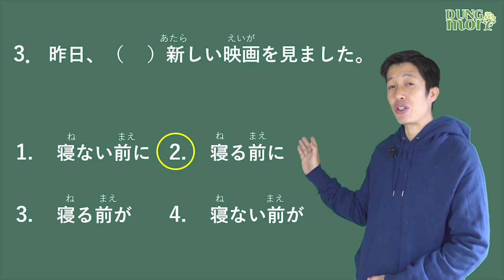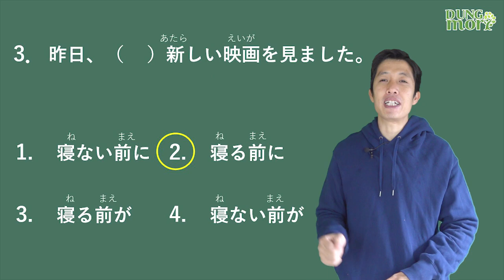Series Tổng hợp kiến thức N5 - Ngữ Pháp ④